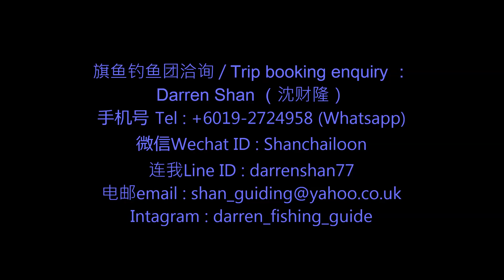Malaysia Rompin Sailfish Challenge Part 1 马来西亚云冰旗鱼挑战 第一部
马来西亚云冰旗鱼钓鱼团洽询：
Wechat微信 ID : Shanchailoon
Facebook : Darren Pro Fishing Guide Service / Darren Shan